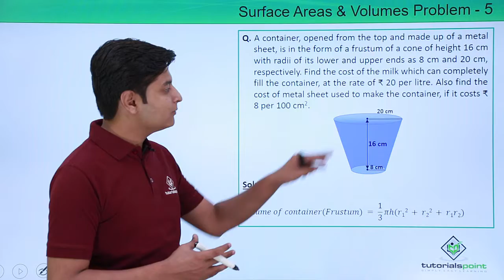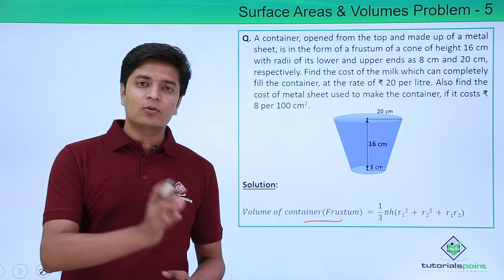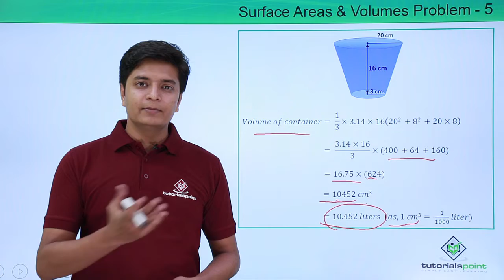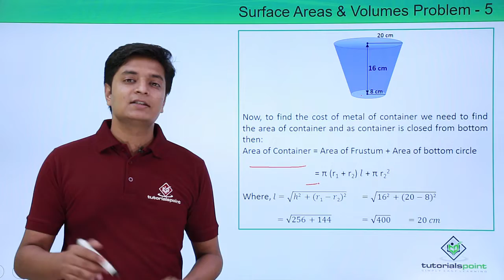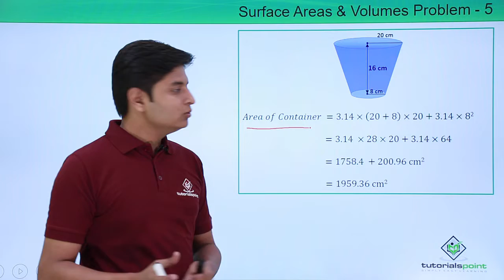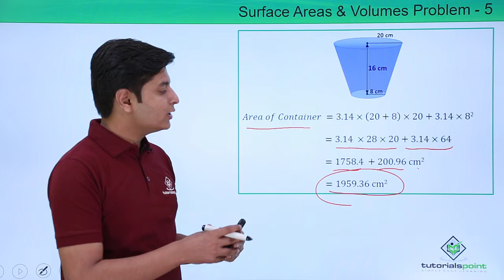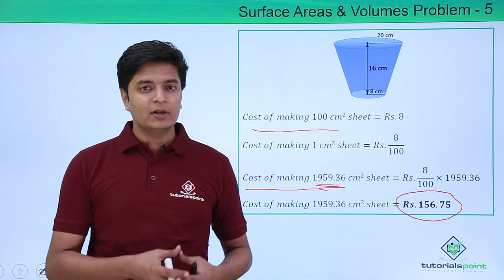CLass 10th - Example 5 of Surface Areas and Volumes | Tutorials Point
CLass 10th - Example 5 of Surface Areas and Volumes